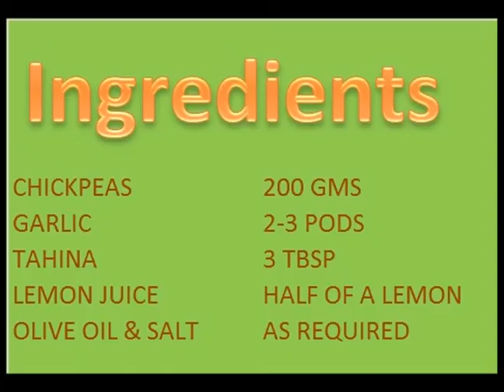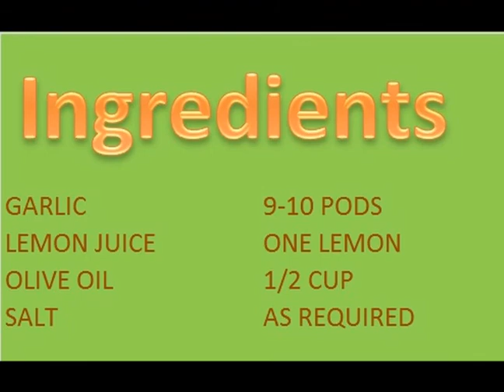Hummus & Garlic Dip (Toum)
Hummus & Garlic Dip can be made at home easily.
Two of the most essential sides of middle east or arabic cuisine. The best companion for Khubz or kuboos.

Ingredients for Hummus
CHICKPEAS (COOKED)           200 GMS
GARLIC                                     2-3 PODS
TAHINI                                      3 TBSP
LEMON JUICE                         HALF OF A LEMON
OLIVE OIL & SALT                   AS REQUIRED

*You may use very little water for easy blending - around 1/4 cup maximum

Ingredients for Garlic sauce
GARLIC 9-10 PODS
LEMON JUICE ONE LEMON

*If you are not very comfortable with spicy flavour of garlic, you may reduce the number of garlic pods, but not less than 5 nos.
* DO NOT USE WATER WHILE BLENDING FOR GARLIC SAUCE
*Mayonnaise gives a more creamier texture.

Credits
Canva/Youtube music/Da Vinci Resolve 16